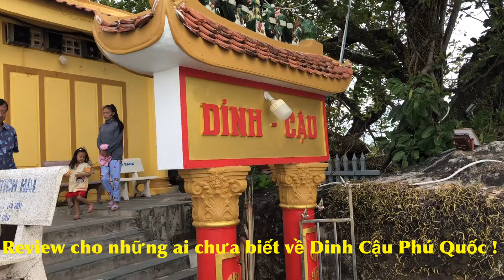Review Dinh Cậu - Phú Quốc - cáp treo hòn thơm phú quốc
cho những ai chưa biêt về Dinh Cậu Phú Quốc, một địa điểm du lịch trong chuyến đi Phu Quốc , cảnh đẹp cho những ai có ý  định chụp hình cưới.